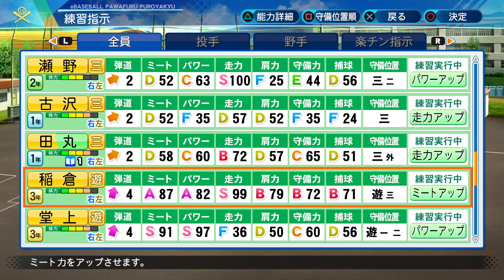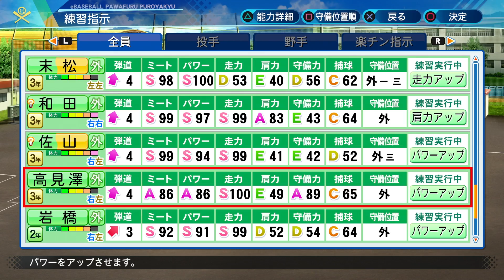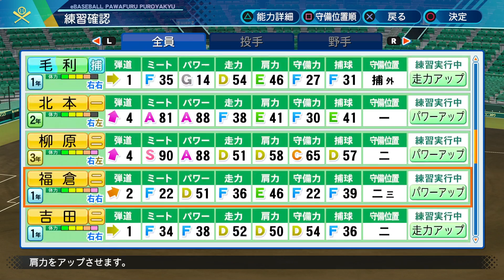【パワプロ2020】黄金期まったなし！合宿であの１年生が最強特殊能力を取得しました。【栄冠ナイン 慶應義塾高校編#81】【eBASEBALLパワフルプロ野球2020】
◆ゲーム実況録画使用機材はこちら↓

◆ゲーム実況使用マイクはこちら↓

◆実写用使用カメラはこちら↓